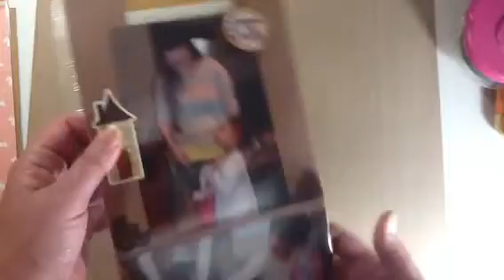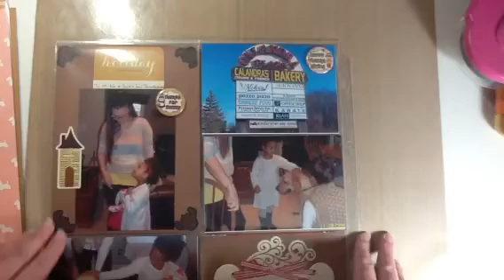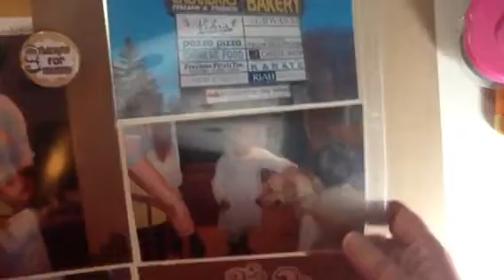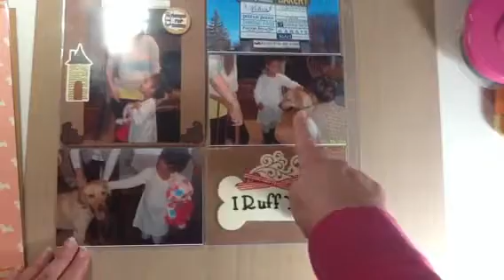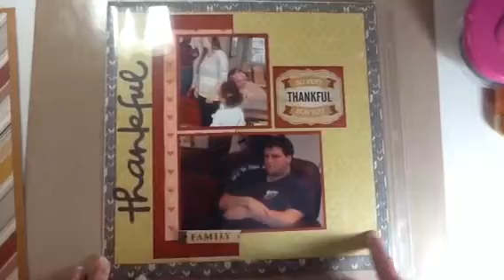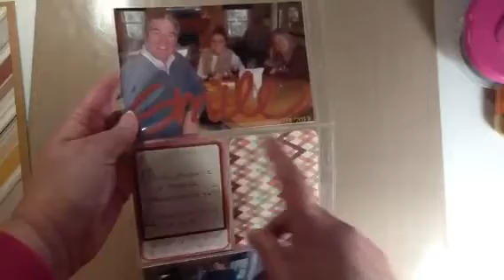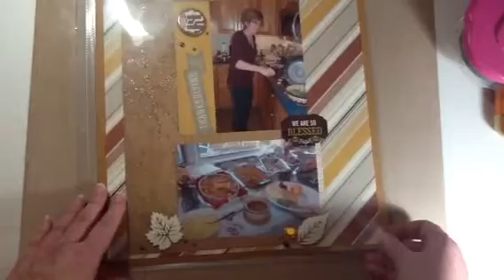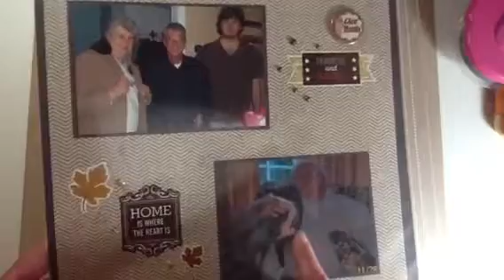Thanksgiving Day pictures done! 12-15-13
My Thanksgiving pictures finally made it into my November scrapbook album.  Enjoy! Sue